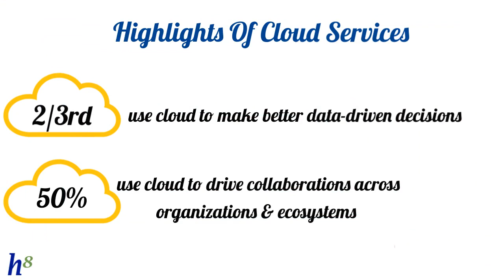Cloud solutions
Cloud has the power to fundamentally shift competitive landscapes by providing a new platform for creating and delivering business value. Companies are now showing more interest in cloud services to meet the growing demand from business operations.